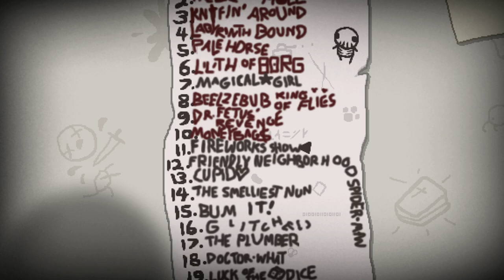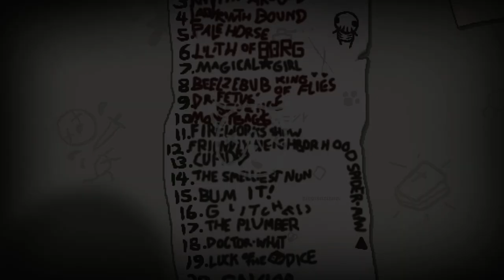The Binding of Isaac: REBIRTH #98 — Savior Mod Pack - Челлендж №11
ВНИМАТЕЛЬНО ЧИТАЙТЕ ИНСТРУКЦИЮ ПО УСТАНОВКЕ МОДОВ! Не забудьте отключить синхронизацию со SteamCloud, сделать бэкап сейвов и т.д.